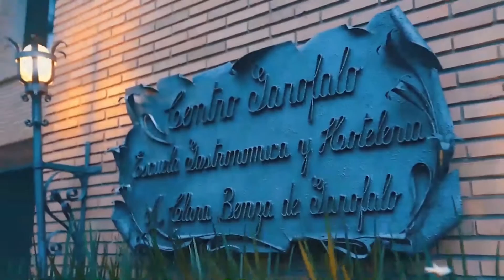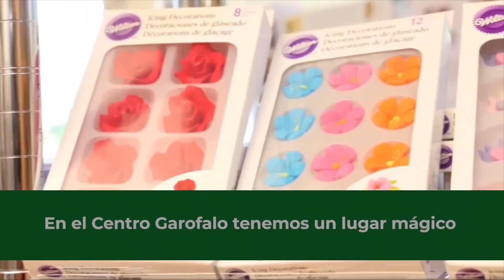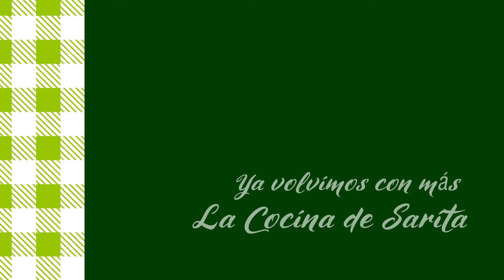La Cocina de Sarita - Curd de Mandarina Postre de Semifredo